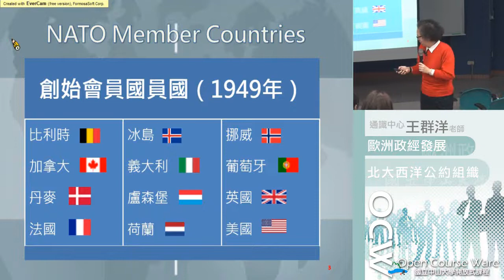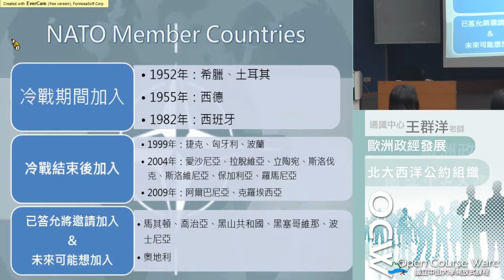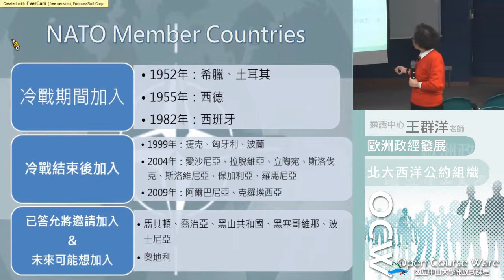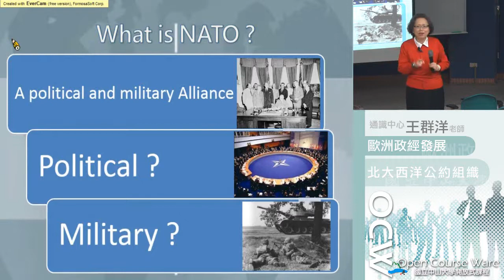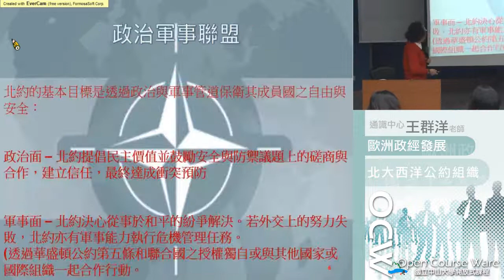歐洲政經發展A103 2014 1222 2